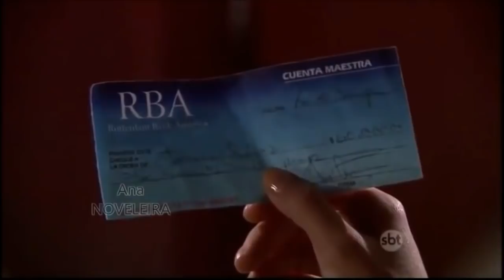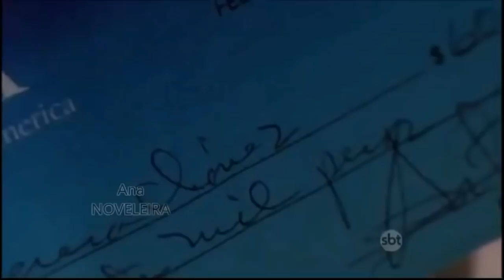Teresa - Teresa e seus pais recebem ordem de despejo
Créditos pela cena retirada do capítulo : Ana Noveleira